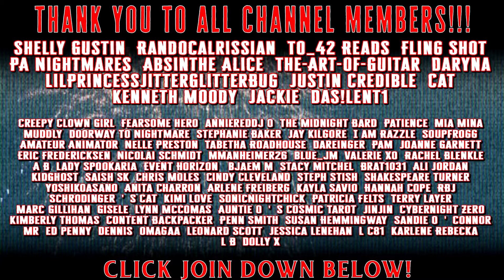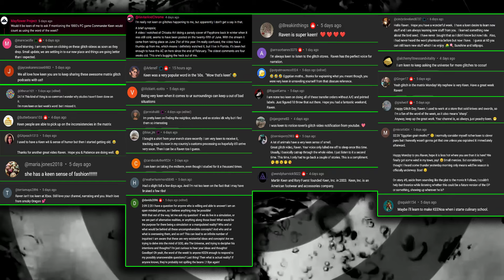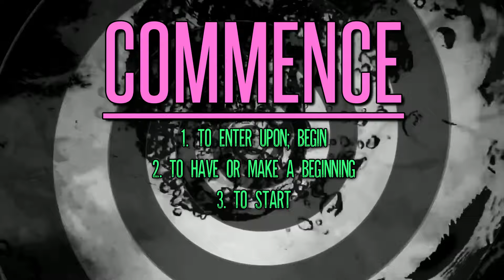11 True Bizarre Glitch In The Matrix Stories To Help Summon Keanu Reeves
Today we have the 198th glitch in the matrix collection - A collection of stories highlighting the bizarre side of our Simulation.

[TimeStamps]
0:00 ➤Hit That THUMBS UP Button if you like Today's Stories!
0:22 ➤ Story 1 by Jeffrey
4:33 ➤ Story 2 by X2-Intrepid-Hero
7:31 ➤ Story 3 by Gage M
10:04 ➤ Story 4 by Fearsomehero
13:37 ➤ Story 5
17:47 ➤ Story 6 by cybergirljpg
20:47 ➤ Story 7 by Walter Hogan
23:02 ➤ Story 8 by AussieCoffeeSnob
25:46 ➤ Story 9 by Jade Jemma
27:37 ➤ Story 10 by Kurt Watson
29:07  ➤ Story 11 by Michelle Hansen
30:49 ➤ Leave me A Comment letting me know what you thought!
➤ Weird Al Yankovic wrote his parody song “The Saga Begins” before Star Wars: Episode I was released. LucasFilm denied his request to see it early, so he relied on internet spoilers for plot details.

**ALL Stories used with EXPLICIT permission from their respective authors. True stories are unverified and considered 'supposedly true'. Any Story listed without a name is marked as such as the author requested to be anonymous.**